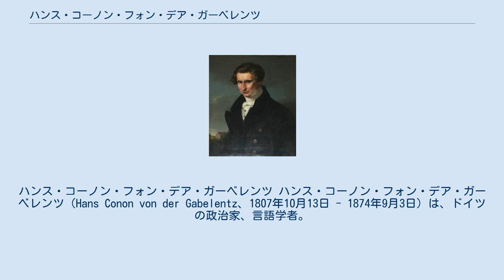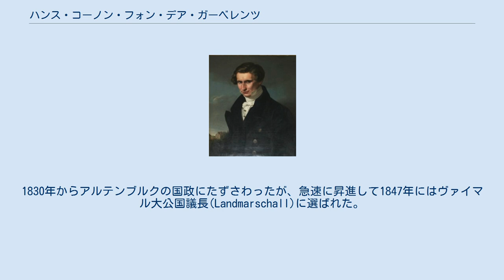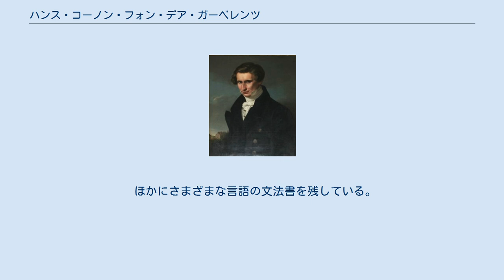ハンス・コーノン・フォン・デア・ガーベレンツ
ハンス・コーノン・フォン・デア・ガーベレンツ ハンス・コーノン・フォン・デア・ガーベレンツ（Hans Conon von der Gabelentz、1807年10月13日 - 1874年9月3日）は、ドイツの政治家、言語学者。
 1848年から1849年にかけてザクセン＝アルテンブルク公国の首相をつとめた。
言語学者としてはさまざまな言語を研究したが、とくに満州語の研究がよく知られる。
 有名な言語学者・中国学者のゲオルクは息子。
 ガーベレンツはザクセン＝ゴータ＝アルテンブルク公国のアルテンブルクに生まれた。
父のハンス・カール・レーオポルトは政府の宰相で枢密顧問官だった。
なお、ザクセン＝ゴータ＝アルテンブルク公国は1825年に再構成され、アルテンブルクは新しいザクセン＝アルテンブルク公国の首都になった。
 1825年から1828年にかけてライプツィヒ大学とゲッティンゲン大学で法学と官房学を学んだ。
1830年からアルテンブルクの国政にたずさわったが、急速に昇進して1847年にはヴァイマル大公国議長(Landmarschall)に選ばれた。
1848年には予備会議（フランクフルト国民議会選挙準備のための議会）のテューリンゲン代表、およびアルテンブルクの首相に就任した。
 翌1849年には言語学研究に専念するために首相を辞職したが、その後もアルテンブルク議会の議員であり続け、1870年までしばしば議長をつとめた。
その後はすべての公務から退き、1874年にレムニッツで没した。
 ガーベレンツは『東洋学報』(Zeitschrift für die Kunde des Morgenlandes, 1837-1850)の共同編集者のひとりであり、1847年からは『ドイツ東洋学会報』に寄稿した。
 ガーベレンツは言語学を専門に学んだことはなかったが、80前後の言語を研究し、その多くについては最初の研究者であった。
ガーベレンツはできるかぎり文法書ではなく、実際の会話から言語を習得しようとした。
ヴィルヘルム・フォン・フンボルトの方向を継承し、当時の研究の主流だったインド・ヨーロッパ語族やセム語族からは構造的に遠く離れたモンゴル語、ウラル語族、オーストロネシア語族、スワヒリ語、アメリカ大陸のダコタ語やチェロキー語などの文法を発表している。
しかし当時の言語学の潮流とことなっていたために同時代からはほとんど無視された。
 1860年には受動態に関する論文を公刊したが、そこでは209の言語が対照されている。
 最初に研究したのは満州語だった。
 ゴート語を研究し、ウルフィラ聖書の校訂本を出版した。
 ほかにさまざまな言語の文法書を残している。